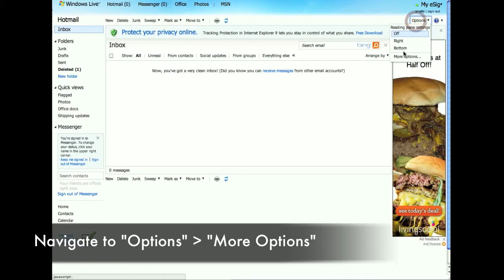Windows Live Hotmail HTML Email Signature Instructions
13 Windows Live Hotmail HTML Email Signature Instructions